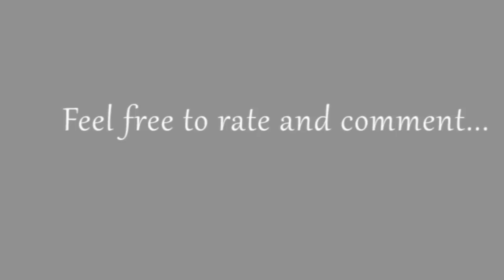Hid Under the Apartment